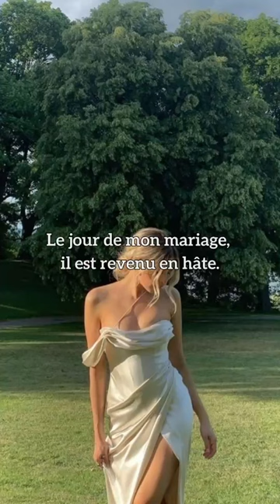crazylove remariage love book pdg